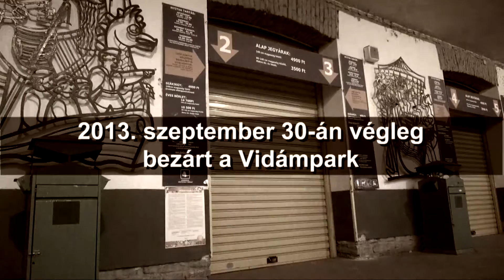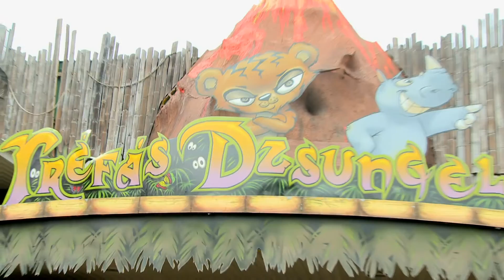Simogató állatkert lesz a volt Vidámpark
A napokban vette át a volt Vidámpark területének napi fenntartását a Fővárosi Állat- és Növénykert. Bár a terület fejlesztésére vonatkozó tervek csak évek múlva valósulhatnak meg, az állatkertnek az a szándéka, hogy már a 2014-es szezonban megnyitja a kapukat a közönség előtt. Ez azonban, az átvett terület általános állapota, és a rendelkezésre álló rövid idő miatt nem lesz egyszerű feladat.